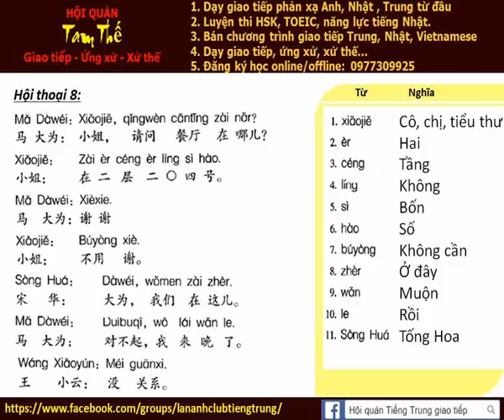Bai 8c Nghe noi phan xa Tieng Trung Build Trust I